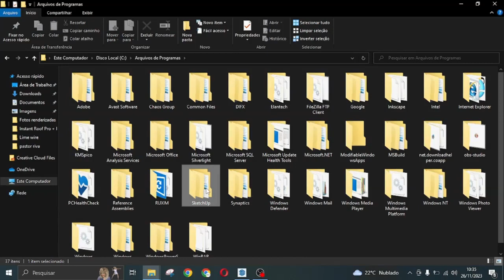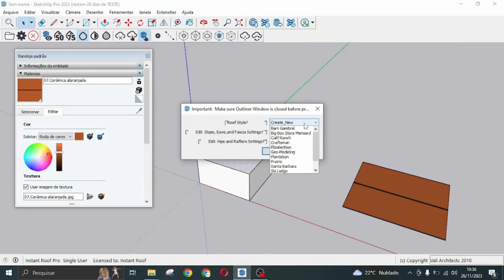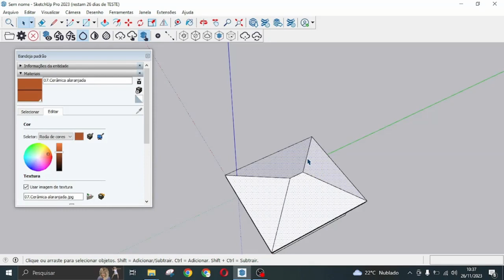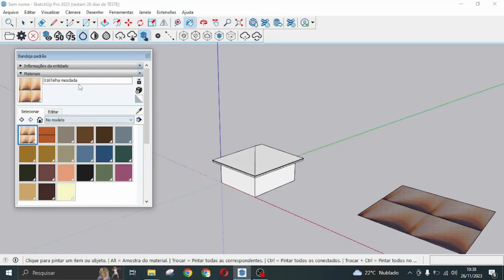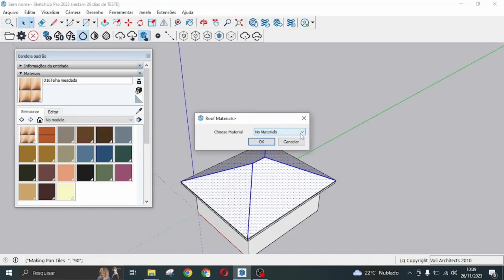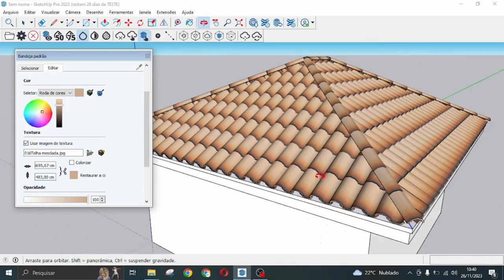Como criar Telhado no Sketchup 2023/Creating Roof with plugin in Sketchup2023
Aprenda a fazer telhado com o plugin instant roof no sketchup 2023

Instalação SKP 2019/20/21/22/23/24: Disco Local (C:) Arquivos de Programas - Sketchup - Sketchup 2019/20/21/22/23/24 - ShippedExtensions - Cola os dois arquivos nesta última pasta.

Instalação Sketchup 2016/17/18
C:\Users\Nome pc\AppData\Roaming\SketchUp\SketchUp 2016/17/18 SketchUp\Plugins

CURSO DE V-RAY EXPERT: O Programa de Treinamento V-Ray Expert é composto por mais de 250 aulas divididas nos seguintes módulos. Link Abaixo